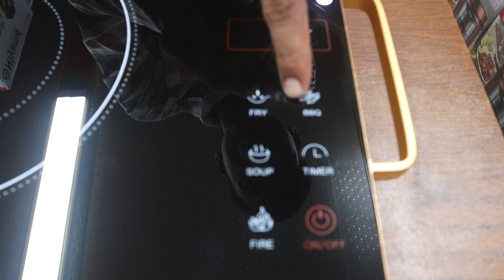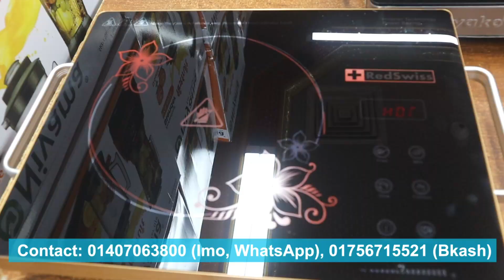ইলেকট্রিক ম্যাজিক চুলায় সকল পাত্রতেই রান্না করা যায় | Electric Chula Price | Infrared Cooker Price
ইলেকট্রিক ম্যাজিক চুলায় সকল পাত্রতেই রান্না করা যায় | Electric Chula Price | Infrared Cooker Price | Infrared Cooker | Electric Chula | Electric Stove. Abtaha Infrared cooker with smooth touching controls brings 85% energy efficient & stylish cooking performance. If you want to buy an electric stove online, you can watch our video to get its wide range. Electric Cooker Price in Bangladesh | Electric Chula | Electric Stove or infrared cooker also.

Shop No:      96-97 (Ground Floor) Biswas Builders
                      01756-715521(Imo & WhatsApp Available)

An electric stove is a kitchen appliance used for cooking food. It generates heat using electricity and cooks food using heating elements. Electric ovens are widely used in household and commercial kitchens due to their convenience, safety features, and ease of use.

Components of Electric Stove:

Cooktop: The surface above the stove where you place your pots and pans for cooking. It usually consists of one or more heating elements made of coiled metal or a smooth glass-ceramic surface with embedded heating elements.

Heating Element: The heating element in an electric oven is responsible for generating heat to cook food.

Control Panel: Modern electric ovens have digital or manual control panels to adjust cooking settings.

Advantages of Electric Stove:

Safety: Electric stoves are generally considered safer than gas stoves because they do not produce open flames.

Easy to clean: Smooth-top electric stoves, especially those with glass-ceramic surfaces, are easy to clean because they have a flat surface with no burner grates or gas burners.

Precise temperature control: Electric ovens offer more precise temperature control than some gas ovens, allowing for better cooking results.

Compatibility with many types of cookware: Electric ovens can be used with a variety of cookware, including stainless steel, cast iron and aluminum.